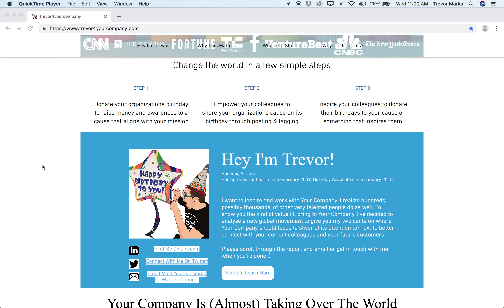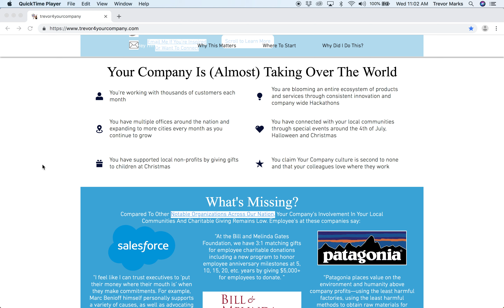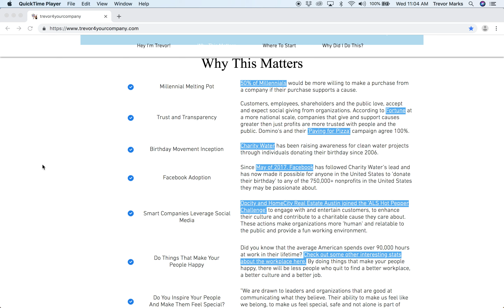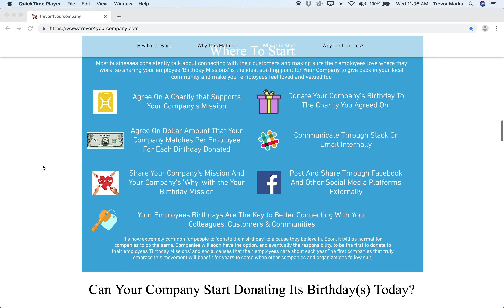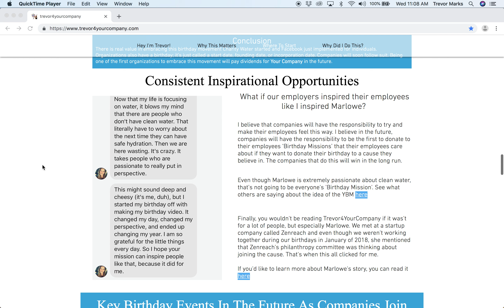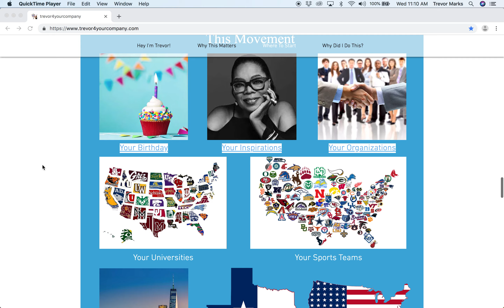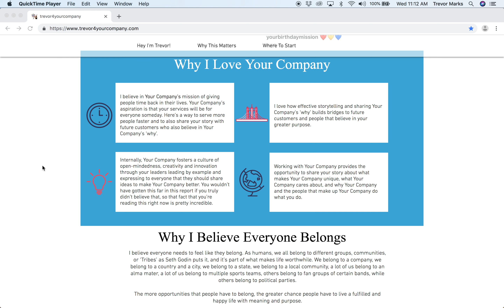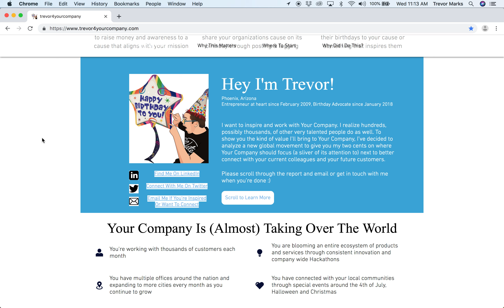Trevor 4 Your Company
This website, Trevor4YourCompany, documents Trevor's unique approach to sharing his vision with any and all business leaders out there that want to support their employees. Trevor created the Your Birthday Mission to invite companies and their leaders to support their employees and their Birthday Missions :)

From April 2018 until November 2018, Trevor built a handful of different websites directed at different audiences with the intention of documenting his story for YBM's platform ~ similar to how Nina documented and told her story when she created Nina4Airbnb

Trevor simultaneously shared his vision for what the Your Birthday Mission could one day become across all of these websites by inviting these people and different groups to be a part of this birthday movement that's happening right before our eyes

Some of those audiences Trevor built these websites for include:
- Anybody who has a birthday (Trevor4YourBirthday)
- Different Influencers (Trevor4YourMission)
- Business leaders at companies  (Trevor4YourCompany)
- Business leaders at Opendoor; Trevor's previous employer (Trevor4Opendoor)
- Y Combinator (Trevor4YCombinator)
- Gary Vaynerchuk (Trevor4GaryVee, Trevor4VaynerMissions and VaynerMissions)
- Scott Harrison and Charity Water (Trevor4CharityWater)